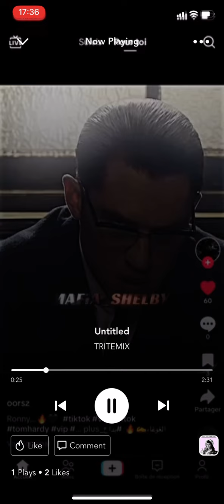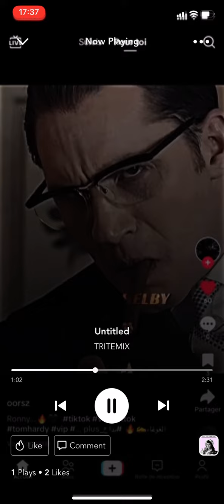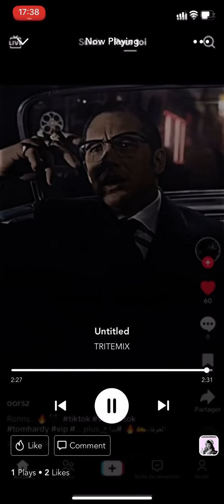TRITEMIX- My Shine | prod: Shadow Talent